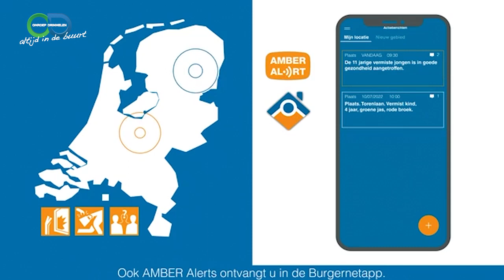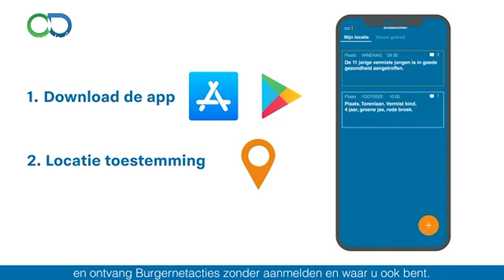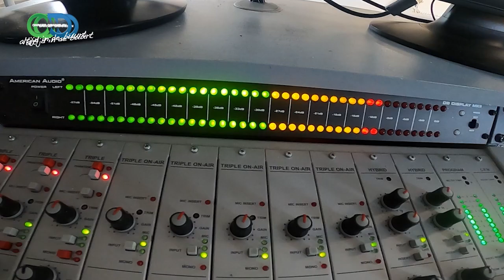Drimmelen Actueel 1 september 2023